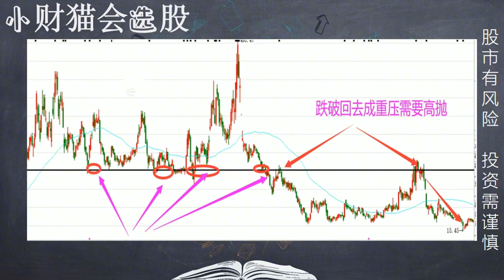5日均线才是股市唯一短线盈利战法牢记三大标准，股市就是印抄机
职业投资人，擅长大盘解析及实战技术。 “老金讲盘”仅此一个头条平台账号，但凡出现冒充者，谨防上当受骗！